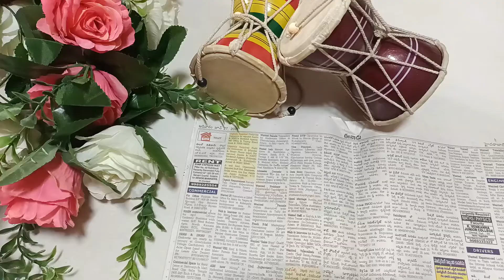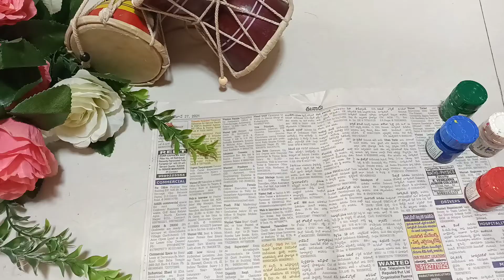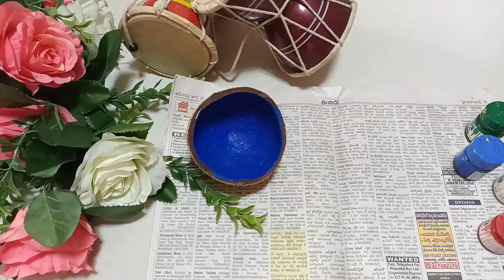DIY || మన ఇంట్లోనే శివయ్యకు అందమైన మంచు అభిషేకం🙏🙏 || How to make snow fountain shivalingam...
Hello Viewers.. This is Sowjanya. Hope you all like this videos.